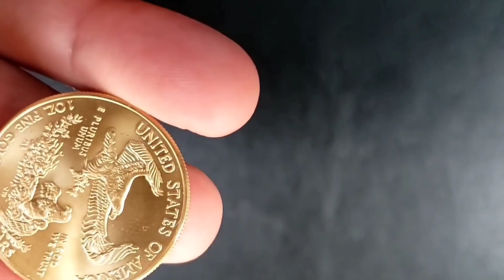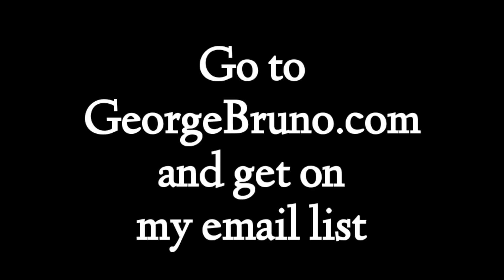Will you take the vacks een?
Where I get my gold & silver. Just start buying a little every month or with every paycheck. Gold and silver are REAL money.

Invicta Watch

Brio Ear & Nose Trimmer. Look for it and all the great Brio products at this

Do you have land in Central Florida or elsewhere that is not of use to you? Donate it or "sell for one dollar" to the mission and "ministry" of this channel. I believe someone here believes in my mission to create a dedicated Daybreak studio and independent web platform for the teaching of sanity, clarity, and reason.

The MOST IMPRESSIVE electric scooter I've owned.